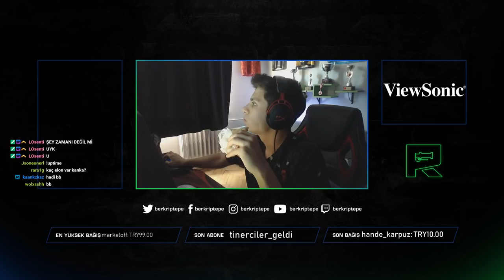BERK RİP TEPE VS XANTARESİN TAKIMI BİG 2. MAÇ 29 KİLL